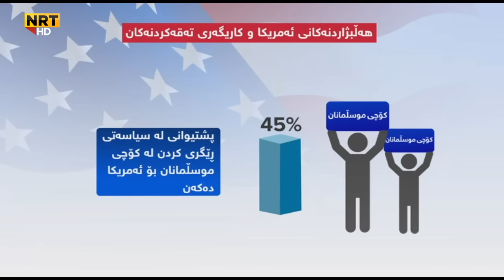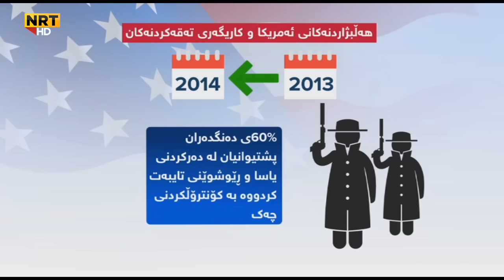هەڵبژاردنەکانی ئەمەریکا و کاریگەری تەقەکردنەکان